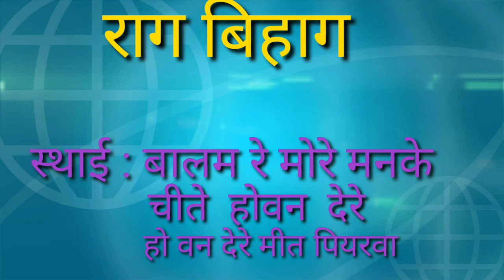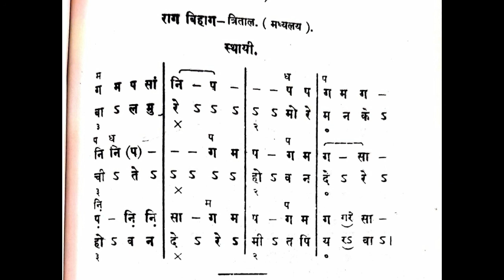Raga Bihag | Chota khyal|1st part# practice session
राग बिहाग छोटा ख्याल ताल त्रिताल मध्य ले राग बिहाग छोटा ख्याल स्थाई 1stपार्ट
बीपीए 3rd year vocal
मध्यमा 3rd year vocal
व अन्य कक्षाएं